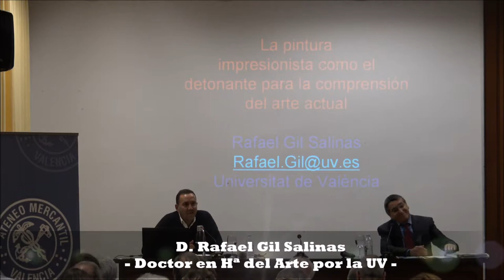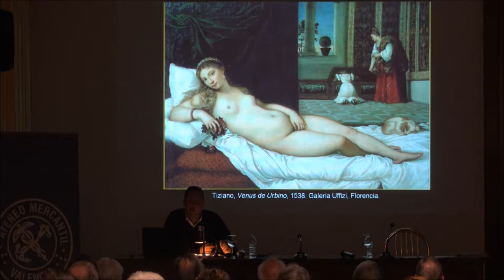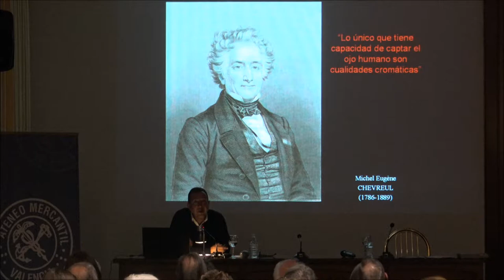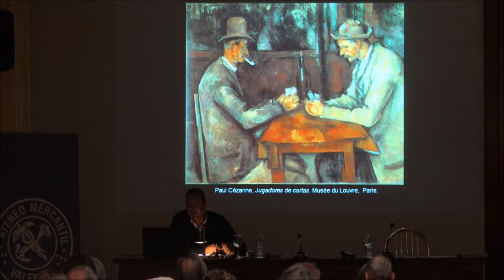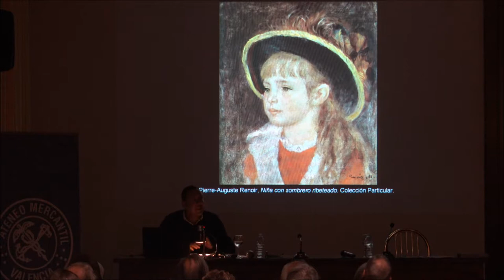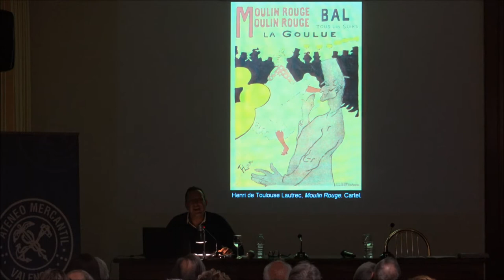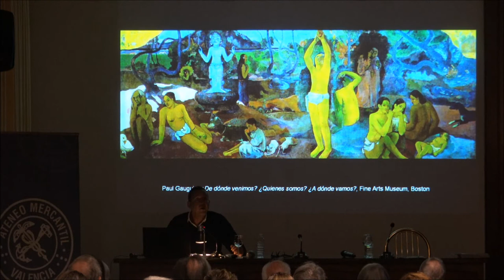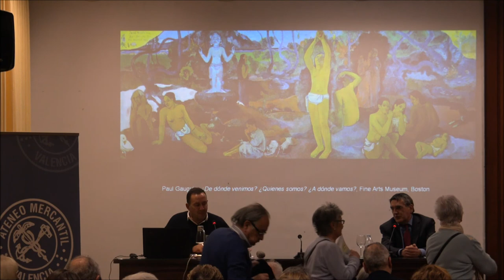La pintura impresionista | Rafael Gil Salinas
El catedrático en Historia del Arte por la UV, D. Rafael Gil Salinas, da en Ateneo mercantil una conferencia sobre la pintura impresionista. El impresionismo logró que se entendiera el arte desde la globalidad y no desde la especialización de la pintura. Existen aspectos que ayudan a comprender en conjunto el impresionismo como fueron los antecedentes artísticos, sociales y políticos, el propio proceso del desarrollo del impresionismo y el lenguaje empleado, el papel de la crítica y los marchantes del arte. Se asiste por fin al nacimiento del arte y su relevancia dentro de la evolución histórica del arte europeo.